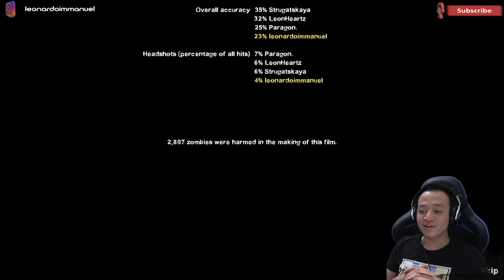In Memory of Billy - Left 4 Dead 2 - Indonesia #3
Menang sih tapi ada yang mati nih.
Selamat menonton...